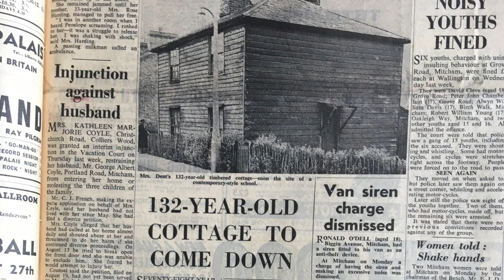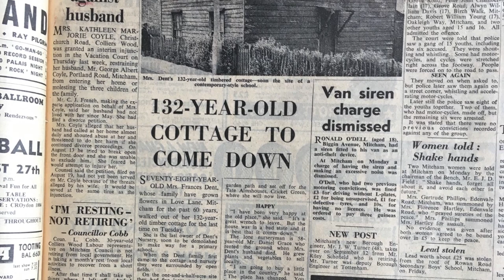132 year old cottage in Love Lane, Mitcham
In 1960 a 132-year old cottage was to be demolished. It was the home of Dent's Nursery on Love Lane in Mitcham.